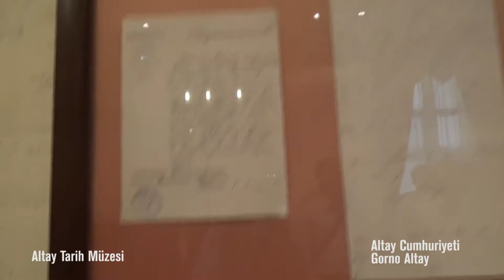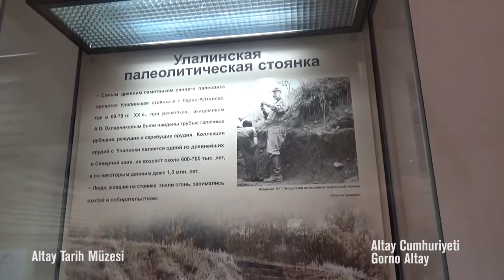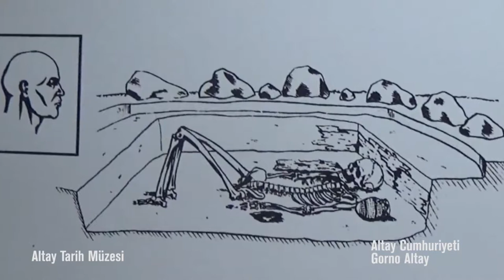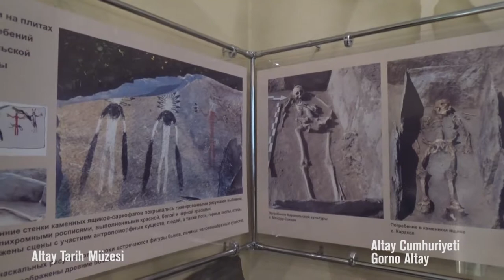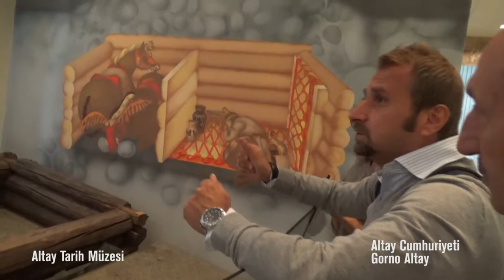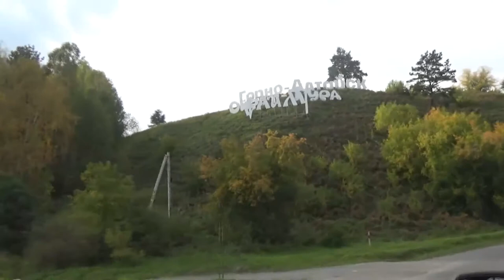Altay Cumhuriyeti - Bölüm 3: Gorno Altay